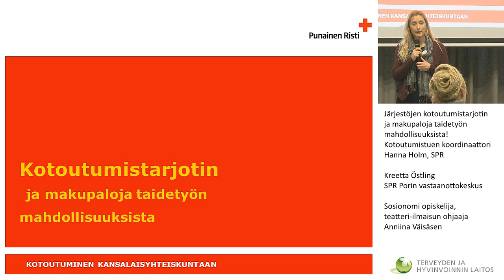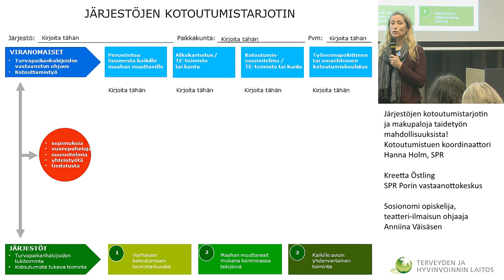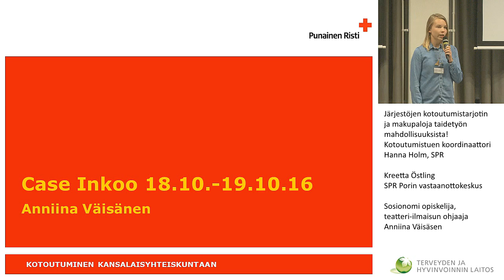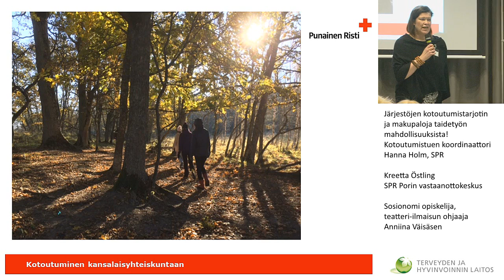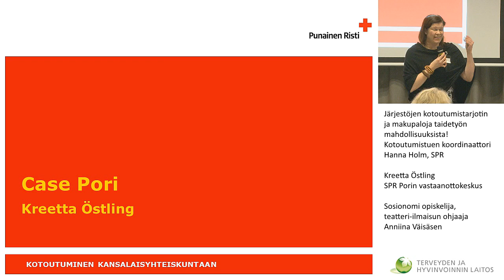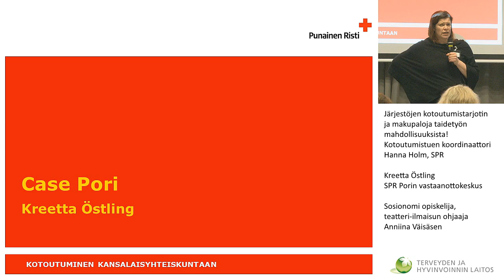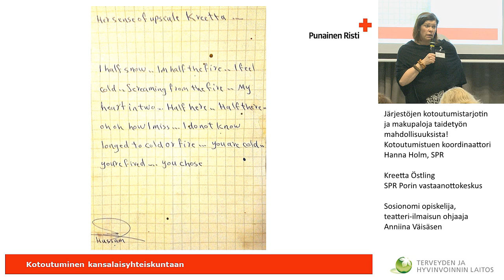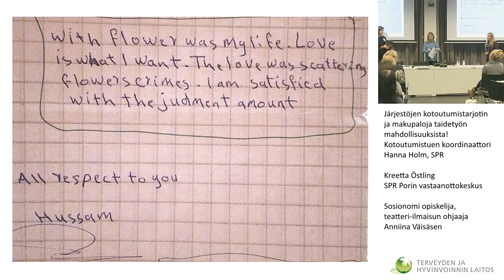Järjestöjen kotoutumistarjotin ja makupaloja taidetyön mahdollisuuksista!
Arkitoiminta ja luovat menetelmät pakolaisten mielen hyvinvoinnin tukena -seminaari
Kotoutumistuen koordinaattori Hanna Holm, SPR
Kreetta Östling SPR Porin vastaanottokeskus
Sosionomi opiskelija, teatteri-ilmaisun ohjaaja Anniina Väisäsen